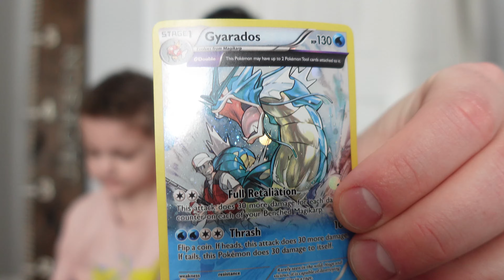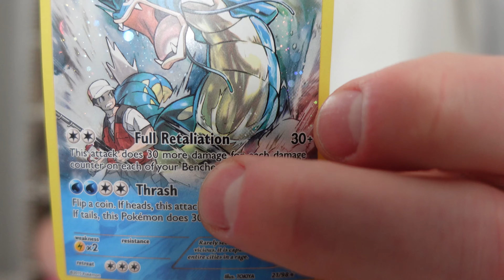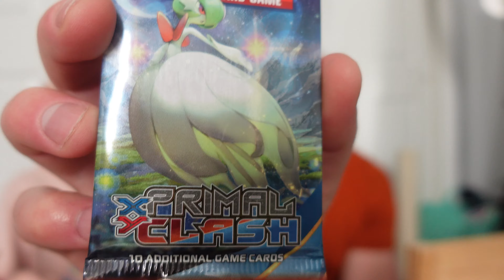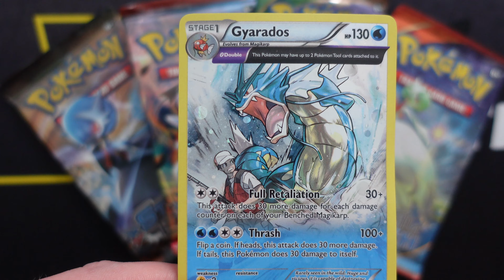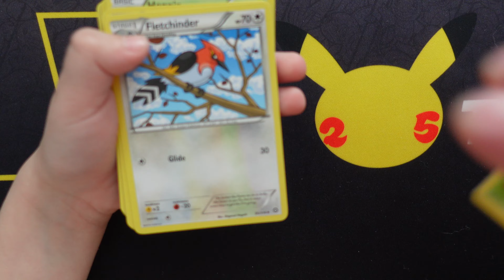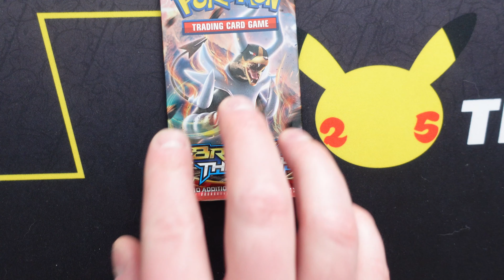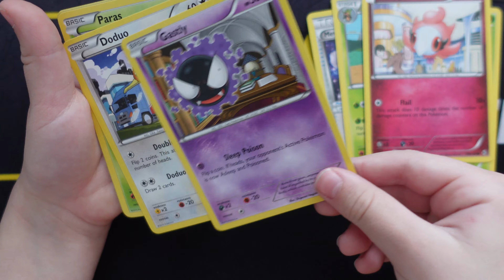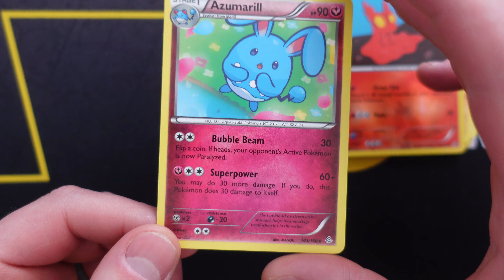We pull a dual-type holo Bisharp! Pokémon TCG Mega Gyarados Figure box!